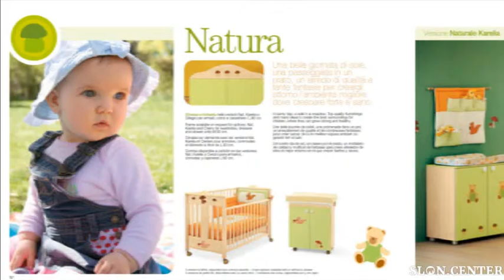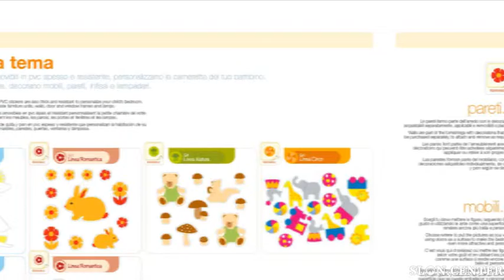doimo cityline kids catalogo 2009